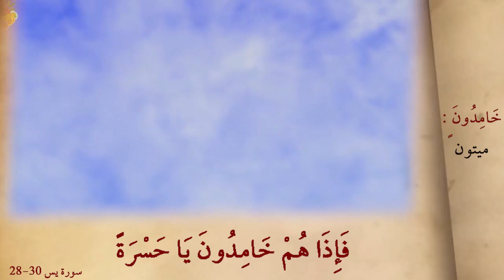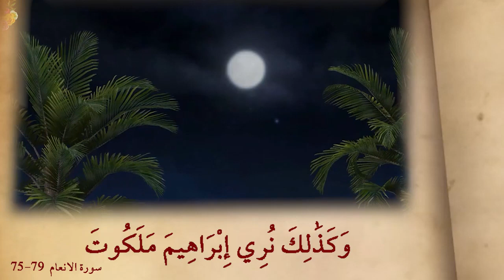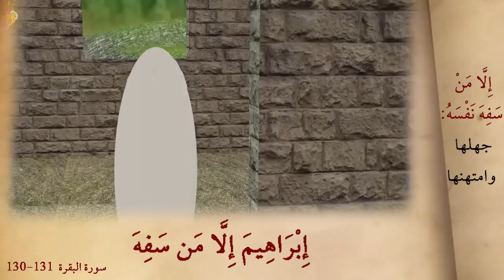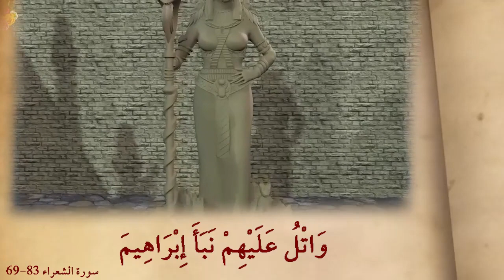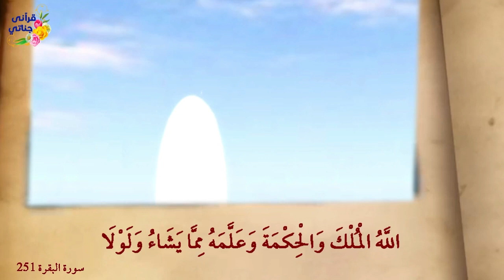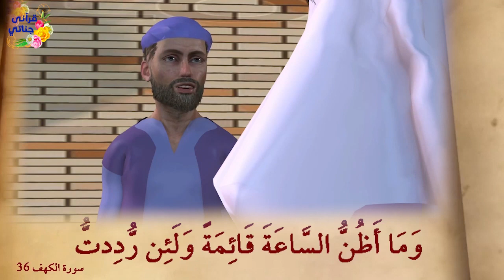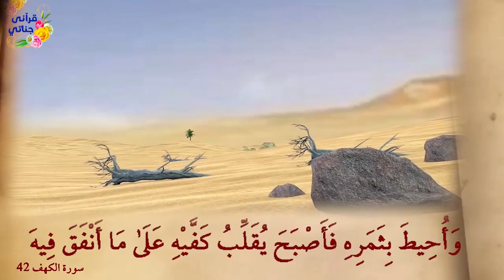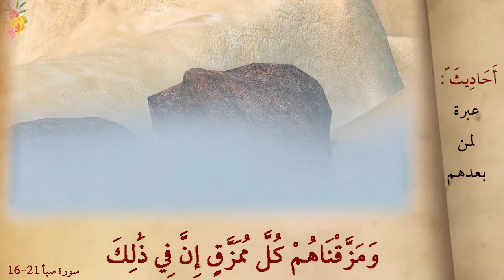اجمل القصص مؤمن ال ياسين وخليل الله إبراهيم وطالوت وجالوت وصاحب الجنتين وسيل العرم